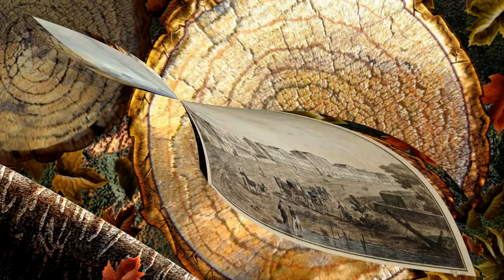Ерофеев В.В. — Заговор классиков 005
Вяземский. Первый в России критик коммунизма /
Чаадаев. Сумасшедший Всея Руси